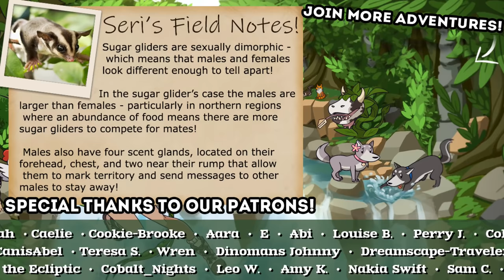A DESPERATE Escape From Disaster?! 🦂 AWAY: A Survival Story • #9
AWAY: The Survival Series is a 3rd-person adventure game that takes you on a sugar glider's journey to save its family.

Step into your own personal nature documentary as you sneak past predators, hunt down your prey, and glide among the trees, all while a narrator describes your every move.

Every step of your story will take you deeper into the wild, where you  will face new environments, new enemies, and new challenges. But beware of the dangers that lie ahead...

🌿💚 Stay curious!! 💚🌿